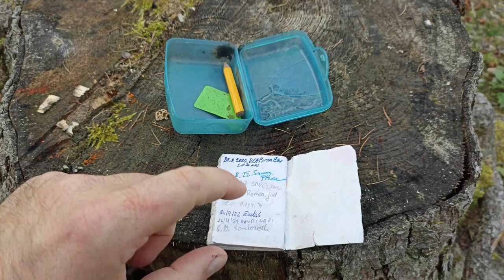VLOG 007 - "Trochu divný keškování"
- video obsahuje nevhodná slova